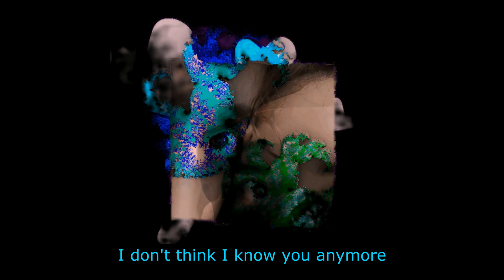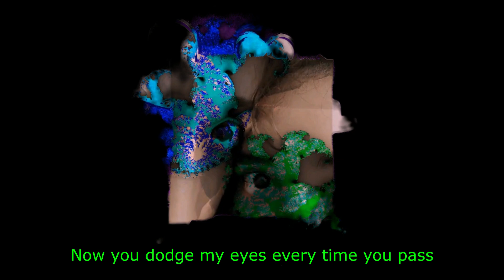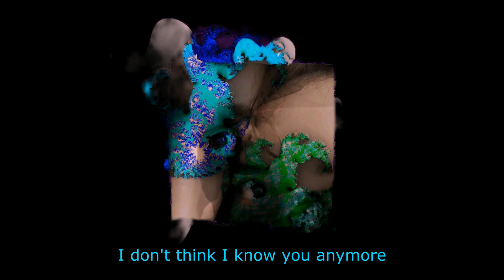Know You (feat. JJLee & Siem Spark) [Official Visualiser]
Know You 🫥 outczst 🫥 JJLee

prod. Siem Spark

[Intro: Humphrey Bogart & outczst]
I was born when she kissed me
I died when she left me
I lived a few weeks while she loved me
(I don't think I know you anymore)
I don't know quite where
Say it back to me, let's here how it sounds
(That's my spark!)

[Chorus: outczst]
I don't think I feel shit now, what's the time? 'Cause
I don't wanna think 'bout how I feel 'cause it takes time and

[Verse: JJLee]
And I know, I know, I know
When I walk by the place
We're winding down past 8
After your 9 to 5
Just us two, a way to hide
When all my walls would break
You told me face to face
I saw you eye to eye
The way we fit was by design
The way you left I think my heartbeat dropped
And now my car seat shotgun is vacant but I still see you there
Did we go too fast?
I would do anything to dodge that crash
My ins and outs, my good and my bad
Now you dodge my eyes every time you pass

[Outro: outczst]
I don't think I feel- feel- feel-
What's the time? 'Cause
I don't wanna feel- feel- feel-
It takes time and